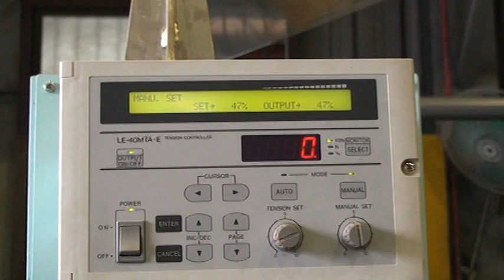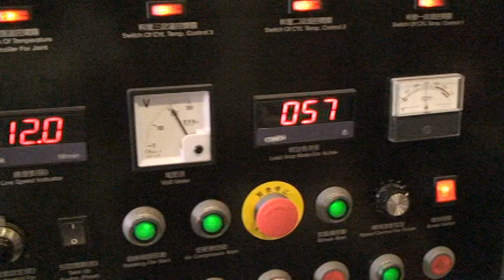New PVC Shrinkable Film Blowing Machine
We Produce Machinery In Pakistan
We Have R&D, And Can Develop Any Kind Machine , Automobile
Any thing you name and we have
inshah ALLAH